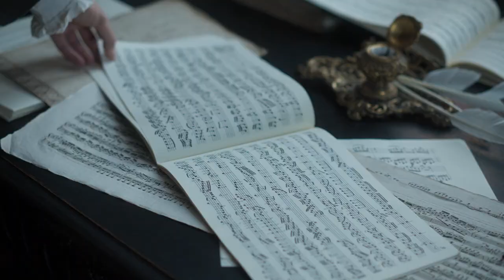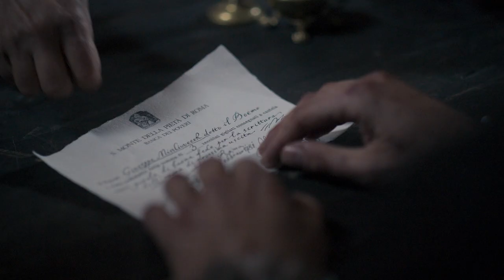IL BOEMO de Petr Vaclav - Bande-annonce 2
1764. Dans une Venise libertine, le musicien et compositeur Josef Myslivecek, surnommé « Il Boemo », ne parvient pas à percer malgré son talent. Sa liaison avec une femme de la cour lui permet d’accéder à son rêve et de composer un opéra. Dès lors sa renommée grandit, mais jusqu’où ira-t-il ? La vie, l’œuvre et les frasques d’un compositeur de génie oublié que le jeune Mozart admirait.

Au cinéma depuis le 21 juin.